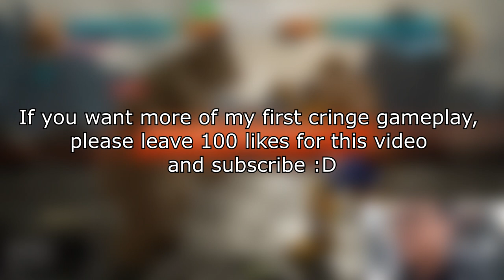My First Livestream Gameplay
Yes, you read it right, and I was a noob here.